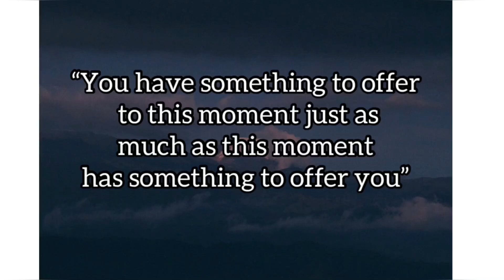“You have something to offer to this moment just as much as this moment has something to offer you”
This video explains today's quote  “You have something to offer to this moment just as much as this moment has something to offer you”